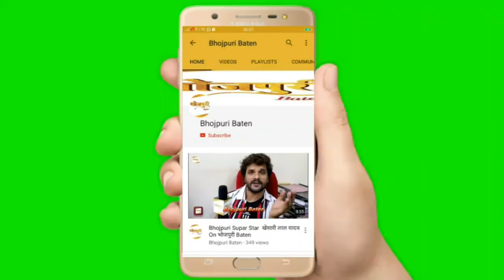Vinay Anand की धमाके दार फिल्म Teri Ankhon Main Wo Jadu Hai के लिए धमाकेदार Interview Bhojpuri Baten